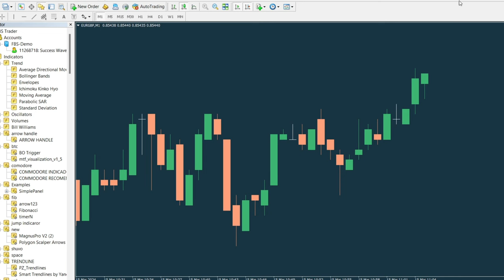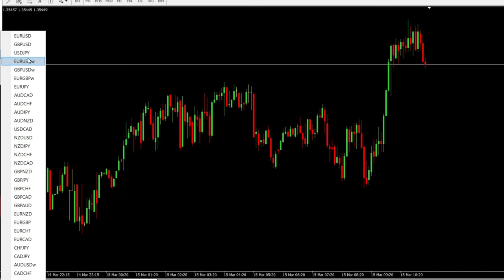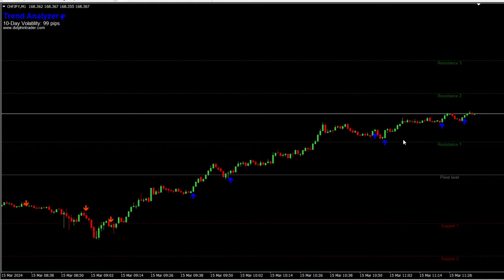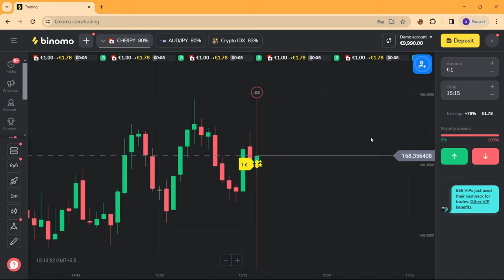Polygon indicator || Non-repaint indicator || 100% you can grow your account WAY4TRADING 📈